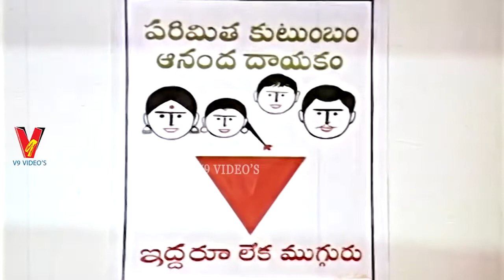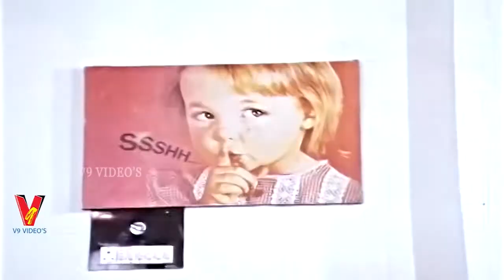EE PRASNAKU BADULEDI | PART 8/11 | RAJASHEKAR | JAYACHITRA | ARUNA | V9 VIDEOS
Watch and enjoy EE PRASNAKU BADULEDI telugu movie parts 8/11 only on V9 VIDEOS

Starring : Rajashekar, Jayachitra, Aruna among others

Directed by : K. Aditya
Producer :  K Raghava